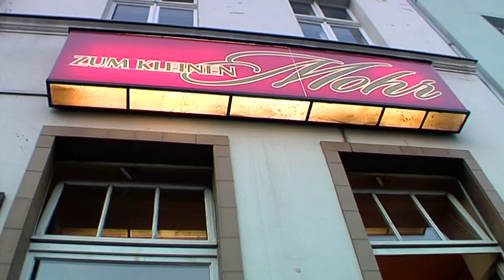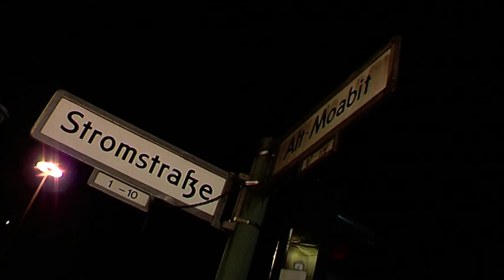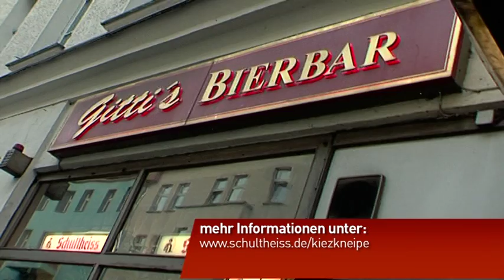Lang lebe die Kiezkneipe